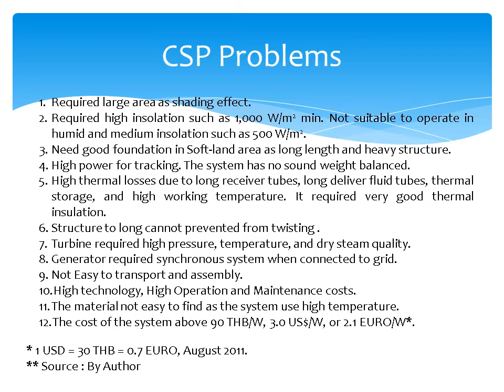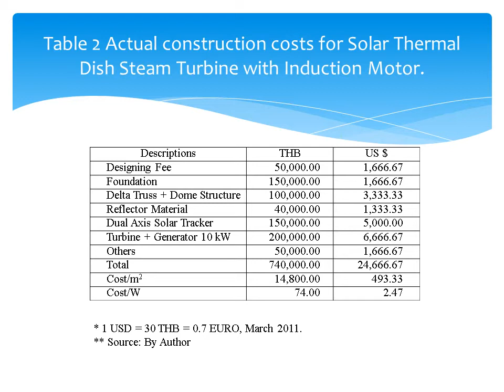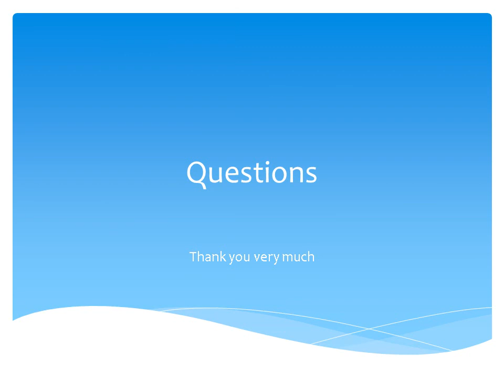Solar Dish Steam Turbine 10 kW by Dr. Jack Wong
The Design for Possible Commercial Medium Insolation Solar Thermal Generation System Using Water as Working Fluid in Hot and Humid Climate
Solar Paces 2011, Granada Spain.